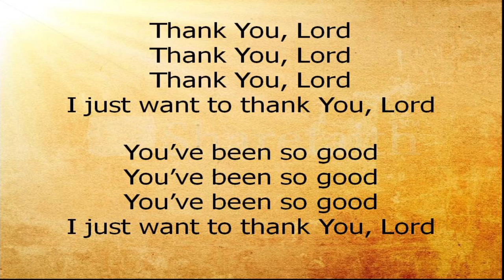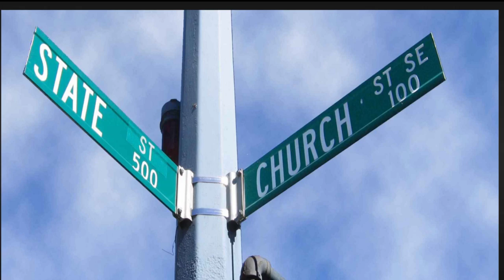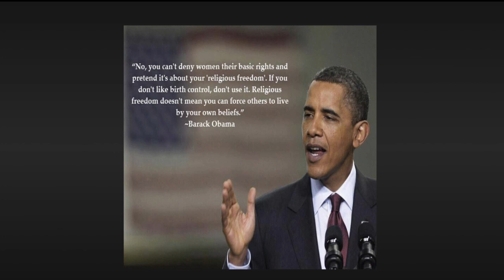capture 09 April 2016 12 02 49 PM 00000